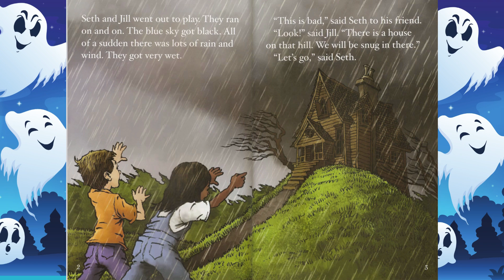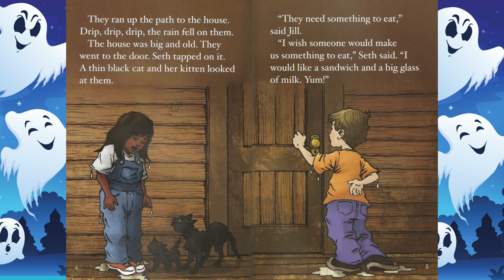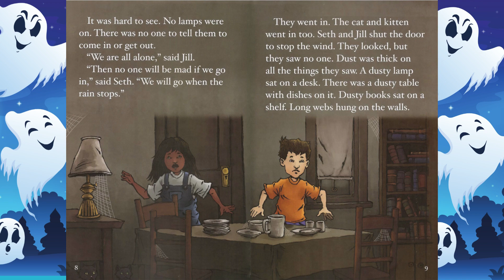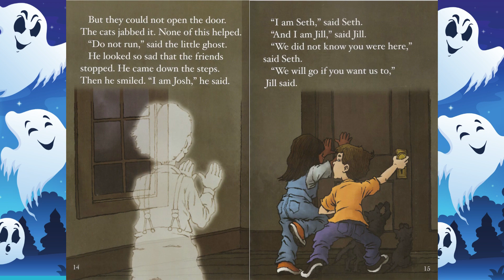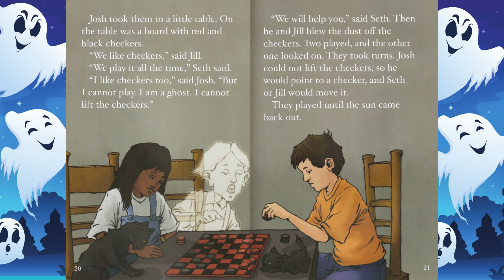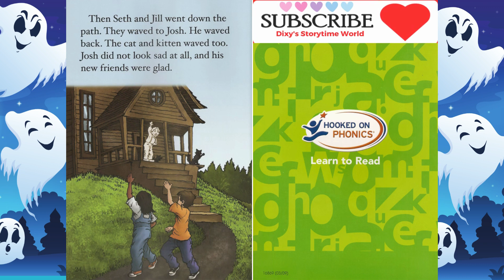Learn to Read with The LITTLE GHOST/ Kids Read Aloud Story in English@DixysStorytimeWorld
Learn to Read by following along with the words in this simple and heart warming book about friendship.

By Robert Can Souci

LEGAL STUFF!

If you like the story, please support the author by purchasing a copy of this book! Nothing compares to reading the book yourself and looking at the illustrations and turning the pages! Being able to read it at your own pace and over and over again!